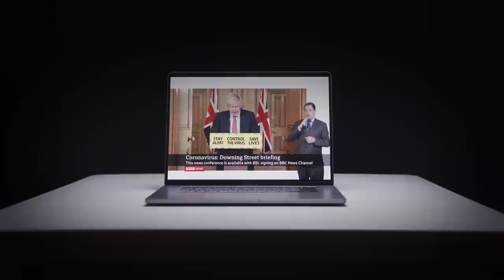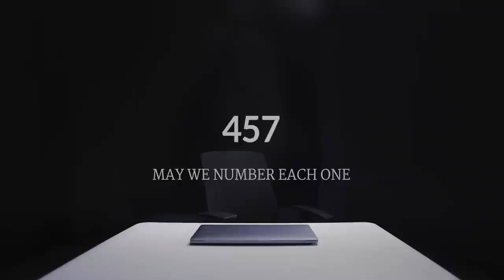Highest Death Toll During Corona || Numbers || Poem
Numbers.
That’s what we get, each day we’re beset
with numbers.

Numbers doing what numbers do,
Numbing the me, numbing the you,
Numbing our sense of the she and the he,
Numbing the sense that THEY are me.
With numbers ‘They’ stay ‘THEY’,
It’s what numbers have allowed.
Each life lost is lost in the crowd.

The shroud of death enfolds the heap,
Costs it cheap. We try to weep but numbers can put us all to sleep.

Except for those who we have known,
Our flesh and blood, our very own,
Who, when exhaling final groans, heard our goodbyes on the phone.
And then were buried all alone.

How can each loss be shown?

Each mum, each son, each dad, each wife,
Each irreplaceable, iridescent life.
Each gift a vast amount.
Each ONE too much to count.

Beware the numbers, our dose each day,
Until we’re numbered all away.
Until we’re deadened to the toll,
Till each one’s lost into the whole.

But no. Awake my soul.
Make each figure strike,
Like spurs in my flesh, to stir me afresh,
To see galactic worth distilled in each daughter of earth,
in each son brought to birth,
And near infinite crime in snuffing them out.
Let me shout to the skies with full-throated cries,
and, desperate—despise—when the least of them dies.

And when COVID is done,
May the numbers not numb
May we wake from our slumber
And number each one.

Because some day soon you will hear
that the peak is long past and we’ve got the All Clear.
The lockdown has lifted and friends can draw near.
And we will cheer.
But let’s be clear,
The numbers are not
what they appear.

Each year, in this land, understand we have FOUR Covids.
In This Nation, 200 000 terminations.
A four-fold pestilence devours these isles, the dead in piles, a hideous mount.
But do THEY count?

In heaven’s account but what will WE say?
Each day, 550 slain. They are Abel. We are Cain.
And righteous blood cries out in vain.

It does not enter our calculation. We deem it beneath our briefing the nation. We only make public explanation of THESE when disEASE is pursuing. But not when the deaths are All OUR doing.

And maybe you say, “It doesn’t compare.”
I say: That’s fair.

Cos with the virus we were afflicted, this black death is self-inflicted.
Are you convicted?

I’ll depict another figure, this one’s bigger.
As I bring this number, I hear you numbing, You are. You’re ahhing and umming,
You’re drumming your fingers. Your mind is elsewhere. There you go with that thousand yard stare.

By June, worldwide, half a million have died of COVID. As I’ve said, each ONE dead is plenty. But if we’re counting in millions, abortion’s killed 20. And that’s just by June.

It’s not stopping any time soon.
Every four days it kills more than the virus.
Let this truth fire us: in 96 hours it devours just the same. But without the fame.
This, friend, is our silent shame.

So awake my soul. Make each figure strike,
in each son meant for birth.
Let me shout to the skies with full-throated cries, and—desperate—despise, when the least of them dies.

Glen Scrivener is an Australian author and speaker living in the UK.